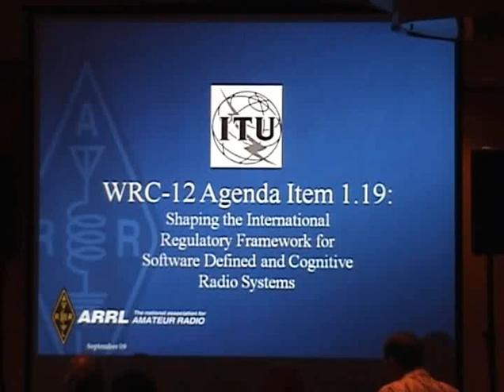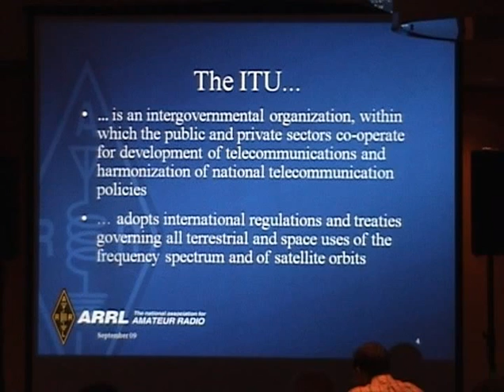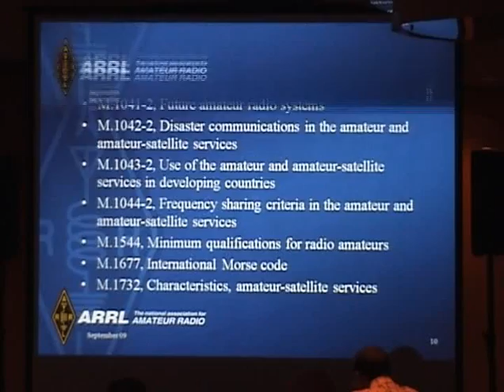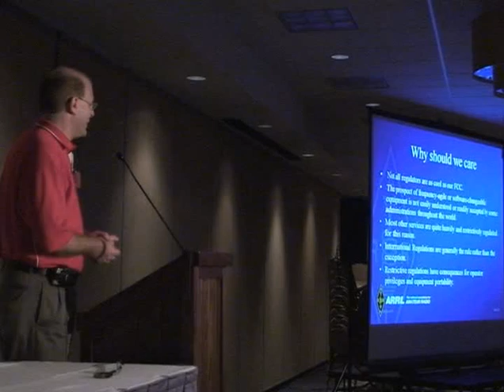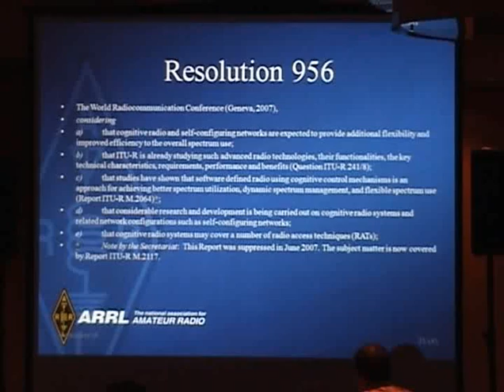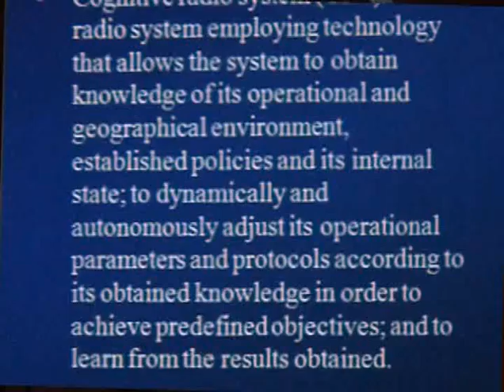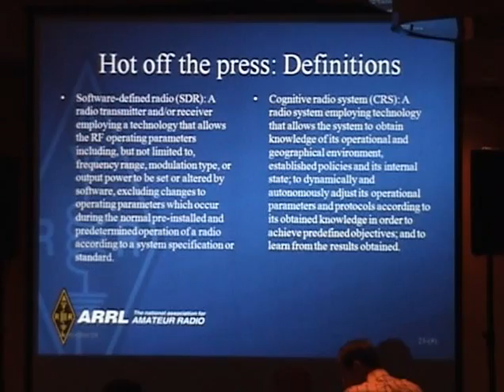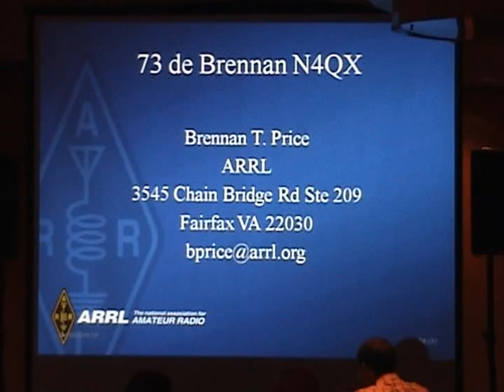2009_DCC_WRC-12_Agenda_Item_1-19 SDR-Cognative Radio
From the 2009 ARRL/TAPR DCC in Chicago